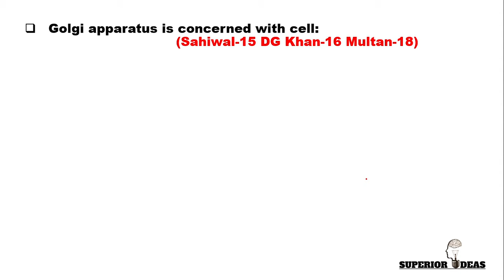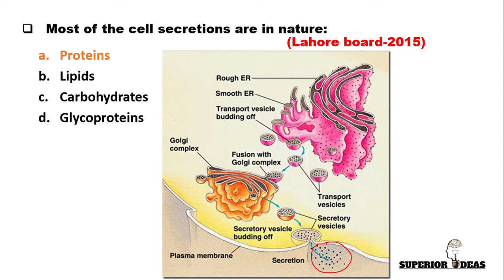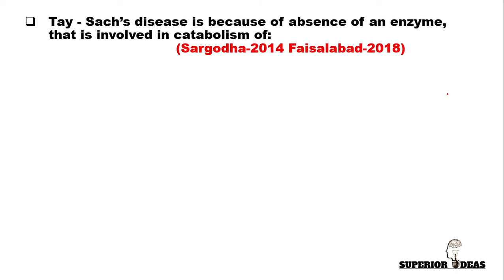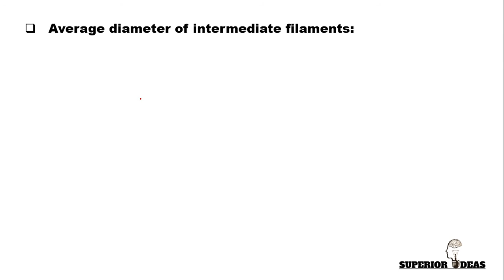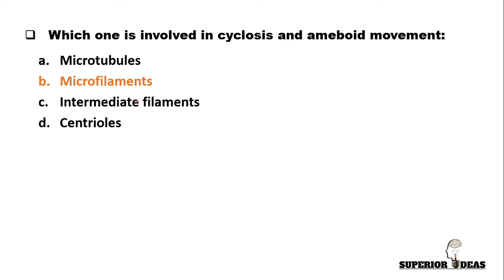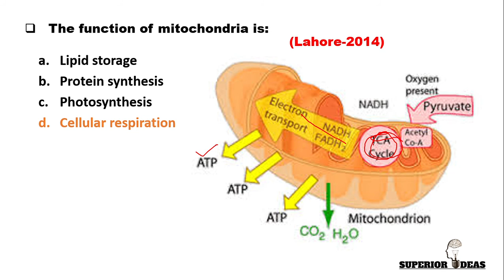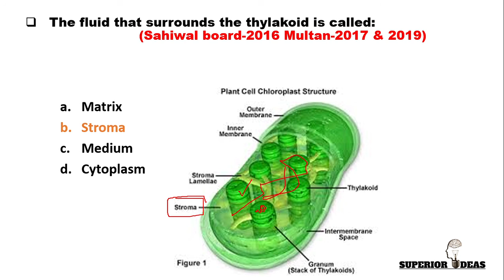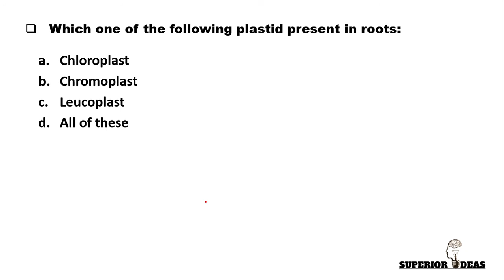The Cell | MCQs Part-2 | Golgi Apparatus | Lysosomes | Cytoskeleton | Mitochondria | Plastids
Topic wise MCQs have been discussed in this lecture